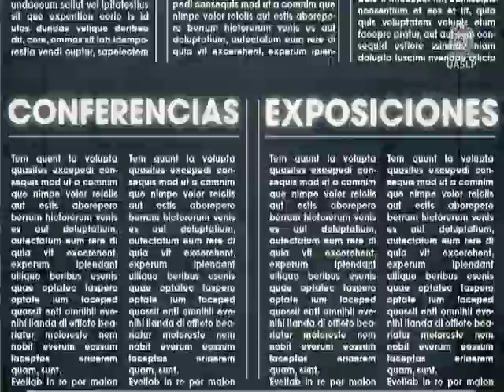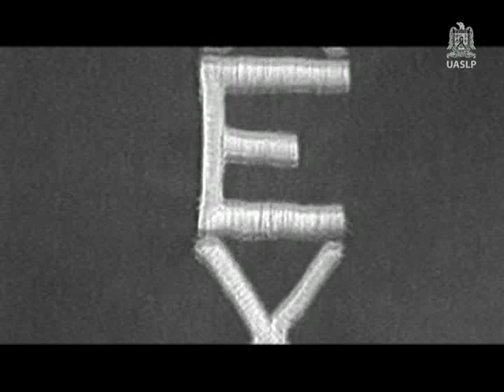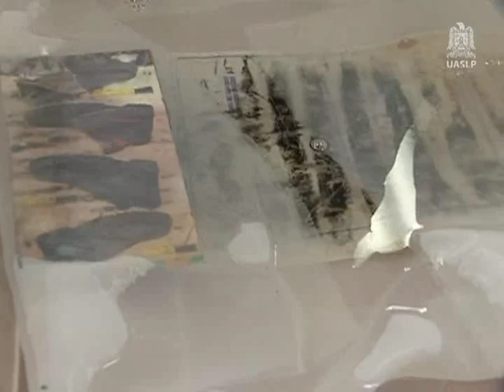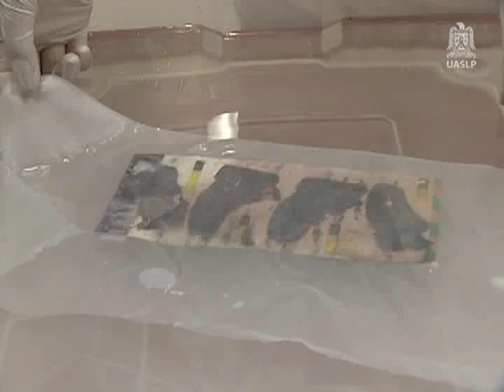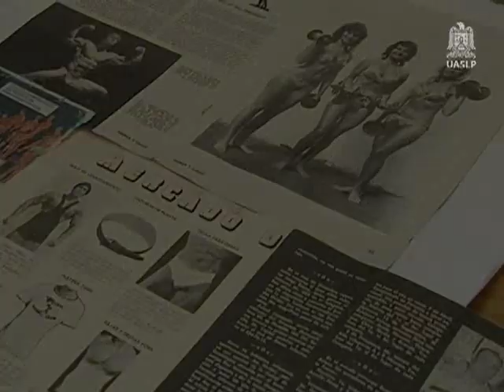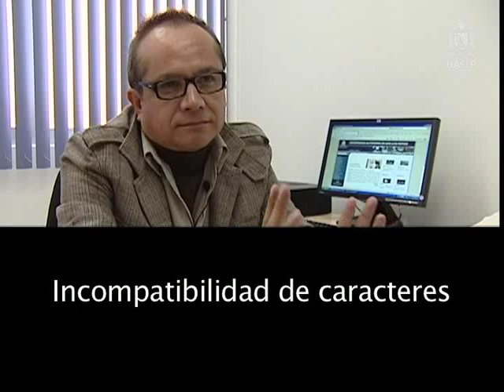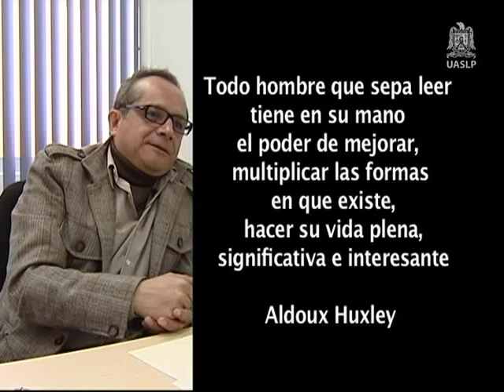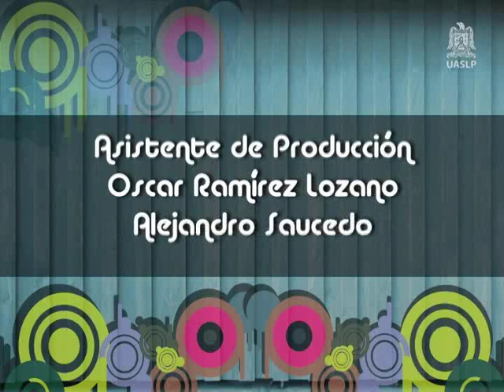Programa Interactivo #63, UASLP.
Contenido:
El Arte de la Vida Sana, entrevista con Karina Velasco en la presentación de su libro.
Capsula del 73 Aniversario de Radio Universidad AM.
Capsula sobre el Taller de Conservación y Restauración de Materiales, de la escuela de Ciencia de la Información.
Entrevista con Edgar Esmeralda, presidente de la FUP, para conocer sus propuestas y planes de trabajo.
Capsula del Divorcio, consecuencias psicológicas.
Fragmento del espectáculo charla musical "Mi novia la tristeza".